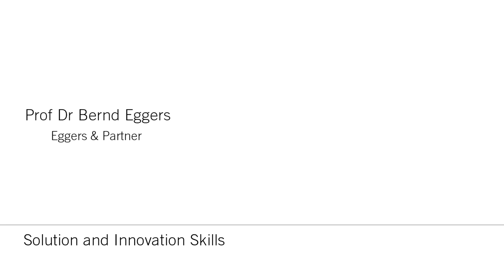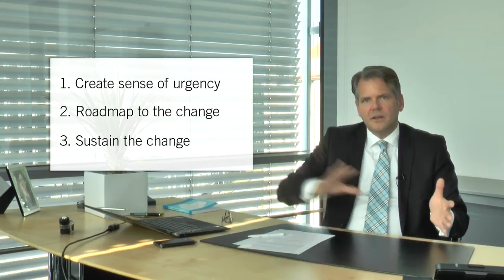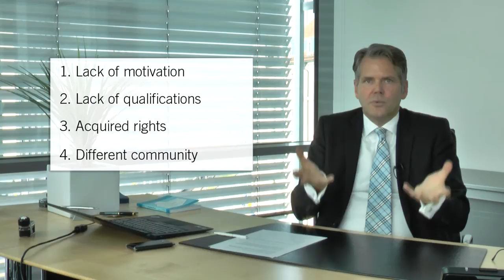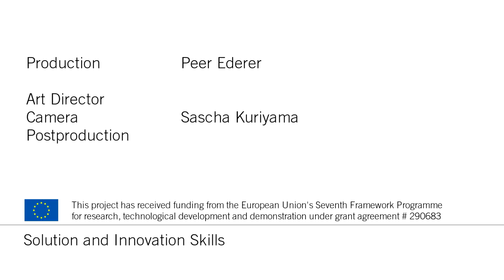Bernd Eggers - Solution and Innovation Skills: Change Management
Leuphana Digital School´s Mentored Open Online Course: "Solution and Innovation Skills"

"Solution and Innovation Skills" is developed by Leuphana Digital School in conjunction with Zeppelin University and the EU-funded research project "LLLightInEurope"